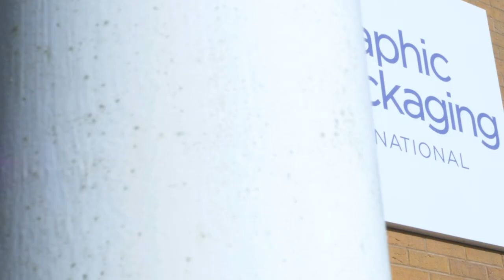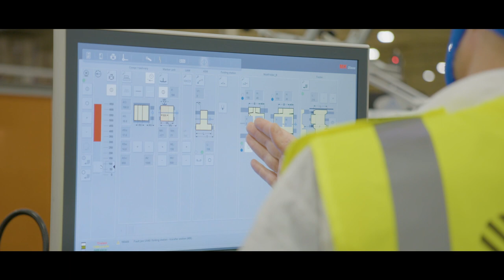Graphic Packaging International: Investment & Innovation in UK Food Business | Packaging News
Graphic Packaging International has continued to perform throughout recent challenges even though, like most businesses in the world, it has had to adapt along the way.
Making significant investments in its UK team and its UK operations, which consist of nine sites throughout the UK, the Company is laser-focused on delivering high levels of service to its customers. Packaging News spoke with Eloise Patterson, Head of Sales Convenience, EMEA about overcoming challenges, the benefits realised from the acquisition of AR Packaging in 2021, and the fibre-based packaging innovations now available to its customers.

To learn more about Graphic Packaging and its range of sustainable fibre-based packaging solutions,